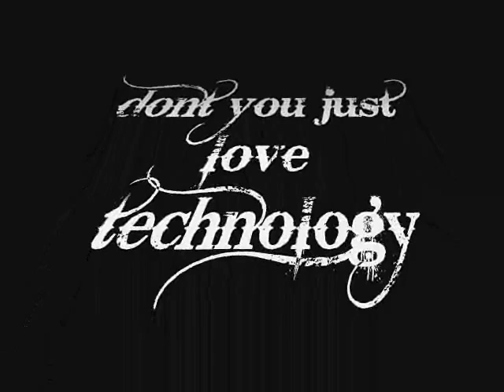Deja Vu...I love technology